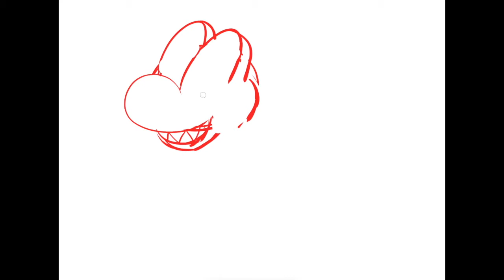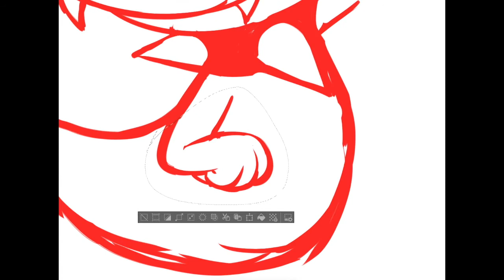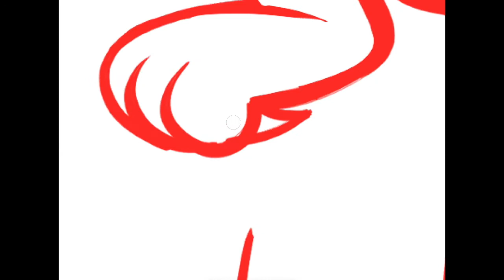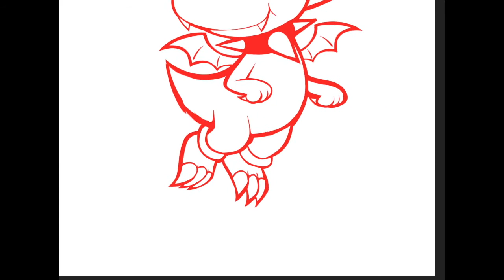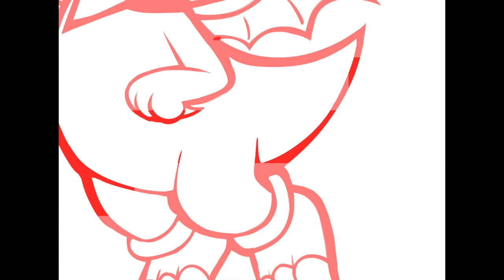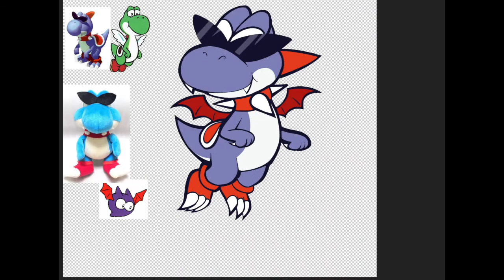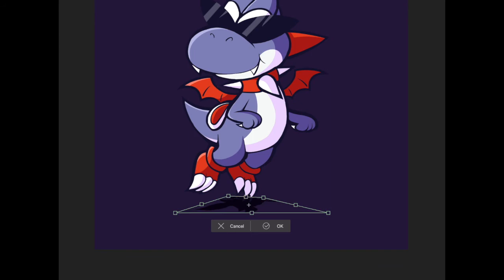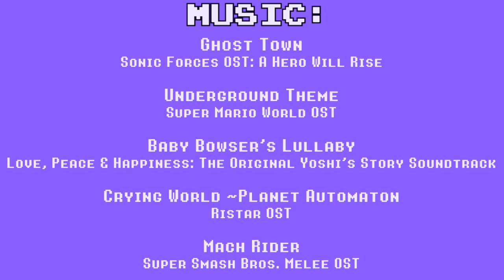SPEEDPAINT || Winged Boshi (Super Mario RPG Fan Art)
Heya! Thanks for checking out another speedpaint. Sorry there was a bit of a delay with getting another one released since my last one! My goal is to try to at least upload one or two a month.

This speedpaint features Boshi, a character who only appeared in Super Mario RPG for the SNES. I only played a little bit of the game several years ago on an emulator, but I'm a huge fan of Boshi's look, so I decided to draw him. Since Yoshi can sometimes have angel wings, I thought it'd be fun to see what Boshi would look like if it had demon wings (because in case you didn't know, I love demons and demon-like designs!)

Bring back Boshi, Nintendo! His design is too cool to leave untouched!
OS: Mac OS Catalina

- Mach Rider from the Super Smash Bros. Melee OST

 Paint Program: Clip Studio Paint

Screen Recorder: MonoSnap

Est. Time: ~1 hour 30min (sped up by 600%)